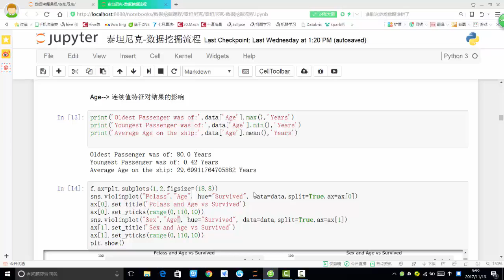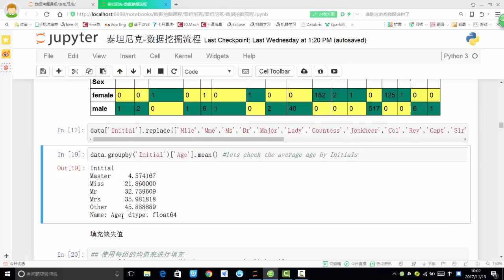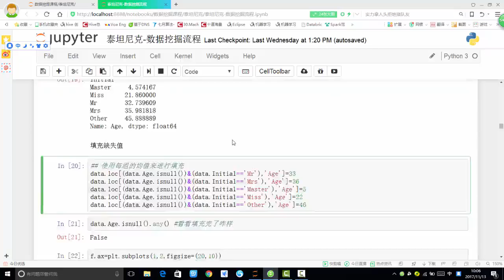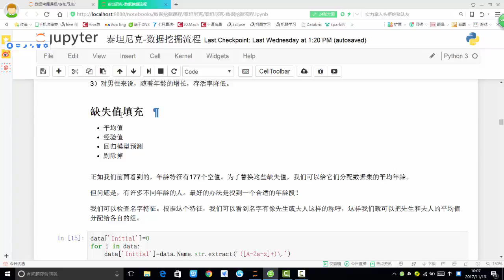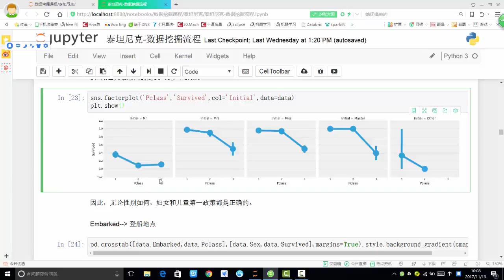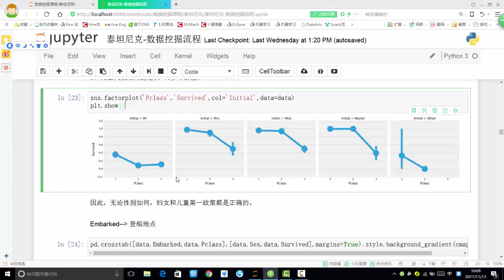29 数据挖掘篇丨1 泰坦尼克号获救预测丨9 年龄特征缺失值填充与分析